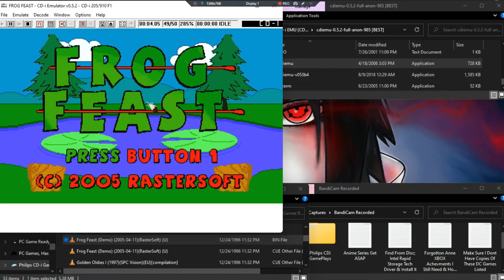Frog Feast Demo •U• ~ GamePlay ~ OP ~ CDi ~ 1080pᴴᴰ ~ 2022 ~ W11